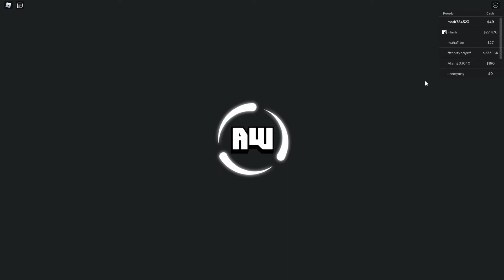2022 NEW CODES UPD6 Multiverse Fighters Simulator, damage, money, luck, ALL WORKING CODES, SECRET